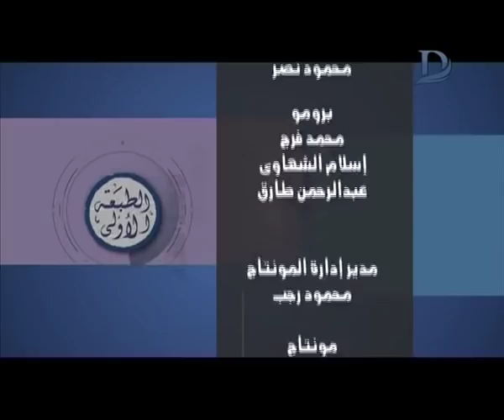برنامج الطبعة الاولى - مع احمد المسلماني حلقة 12-9-2018 .. حلقة مجمعة